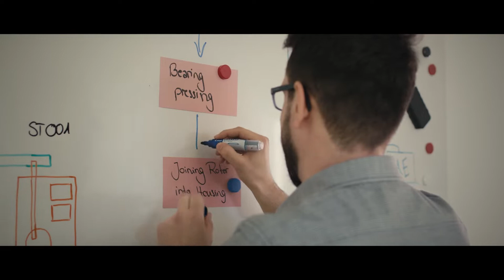eAx Solutions Corporate Video, Showing Prototype (?) eAxle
eAx Solutions is a small German company, which appears to develop and produce eAxles - in small volumes.

Since 2021 they have been a subsidiary of Robert Bosch GmbH, so it seems probable that they produce small batches of prototype and pre-production eAxles, as part of larger Bosch eAxle projects.